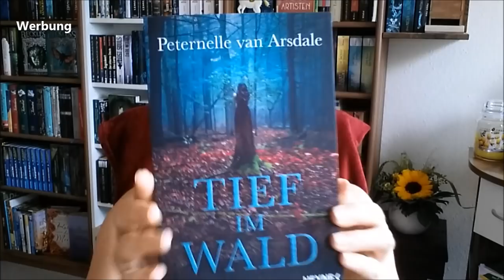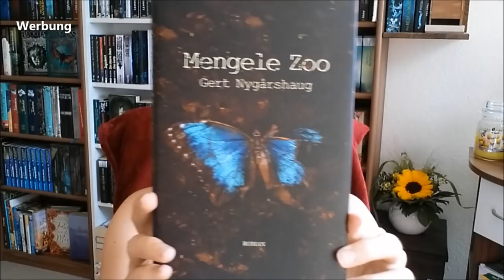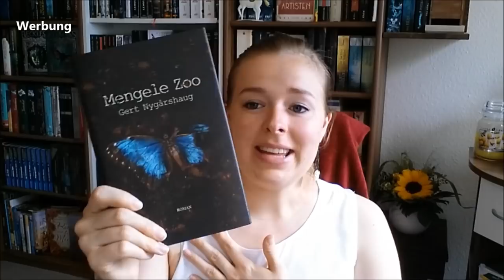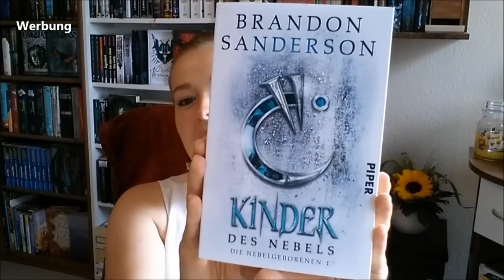Neuzugänge | Bücher | Mai & Juni 2019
Neue Bücher im Mai und Juni:

"Wir haben schon immer im Schloss gelebt" von Shirley Jackson

"Tief im Wald" von Peternelle van Arsdale

"Spiegelreisende 1 - Die Verlobten des Winters" von Christelle Dabos

"Die stumme Patientin" von Alex Michaelides

"Zeit der Eismonde" von Anett E. Schlicht

"Kinder des Nebels" von Brandon Sanderson

"Mengele Zoo" von Gert Nygardshaug

"Harry Potter und die Kammer des Schreckens" von J.K. Rowling
(illustrierte Schmuckausgabe)

*Werbung, da Rezensionsexemplare